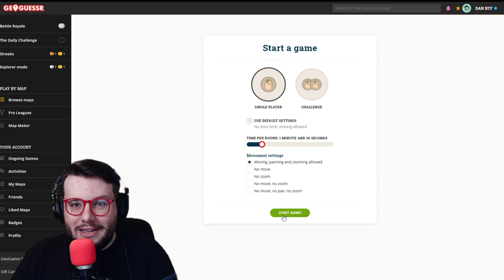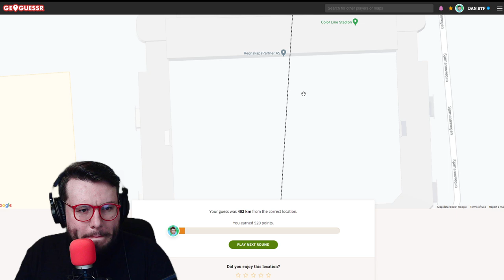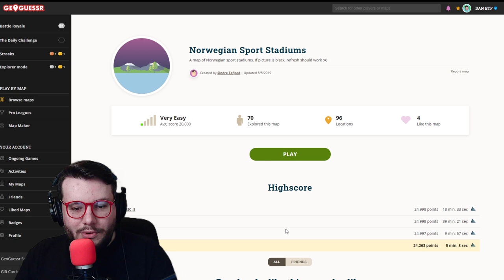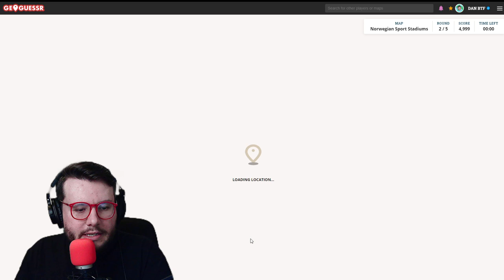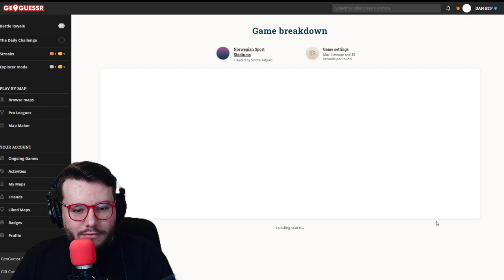GeoGuessr | Norwegian Stadiums (90 seconds per round, British player)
We're heading to Norway for this video to try and find some Norwegian football stadiums and other sports venues in GeoGuessr.

0:00​ Intro
1:27​ Question of the video
2:00​ Round 1
11:33​ Round 2
18:26​ Round 3
26:30​ Outro